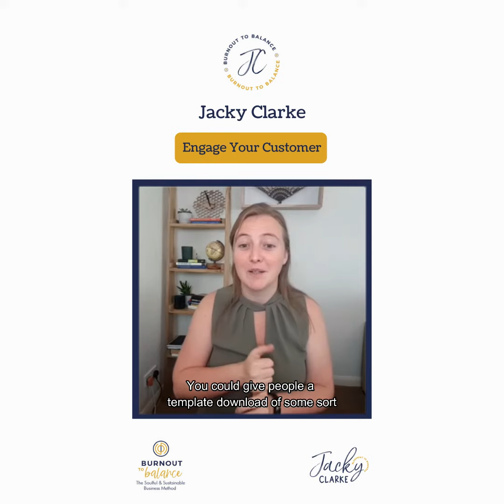Engage Your Customer